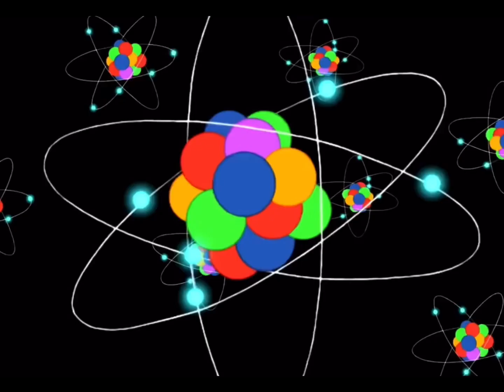Adventure Time Personal Favorites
I didn’t know what else to make